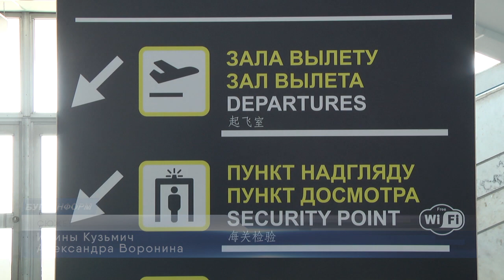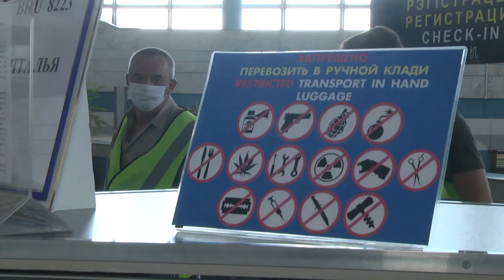2020-07-21 г. Брест. Первый рейс на Турцию из Брестского аэропорта. Новости на Буг-ТВ.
Сферы, которые первыми приняли на себя удар от covid-19 – общепит и туризм, только сейчас возвращаются к привычному укладу жизни. Брестская воздушная гавань, после долгого перерыва, отправила первый чартерный рейс в Турцию, который позволил белорусским туристам наконец-то отправиться на отдых. Свободных мест на борту не было, а  люди проявили недюжинную храбрость. Сейчас активно заполняется следующий рейс, который запланирован на 30 июля. Маршрут тот же: вылет будет осуществляться из города над Бугом. Подробнее о том, каким изменениям в период непростой эпидемической ситуации подвергся аэропорт, и с какими эмоциями люди отправляются в долгожданный отпуск, узнавала Ирина Кузьмич.